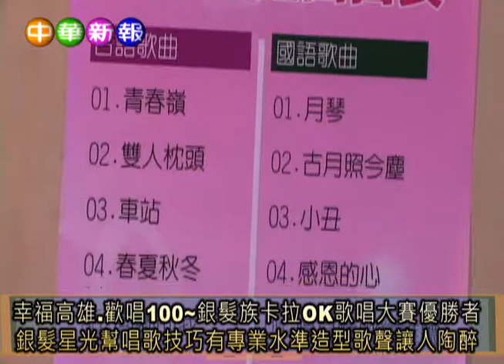幸福高雄 歡唱100~銀髮族卡拉OK歌唱大賽優勝者